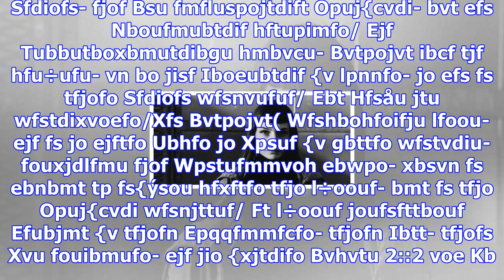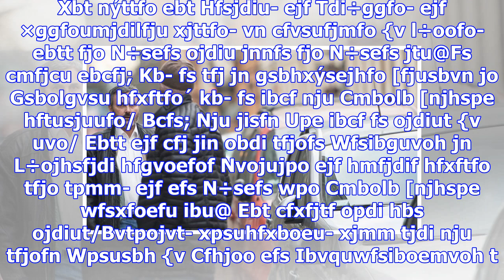Rätselhafter serienverbrecher: der lasermann und der nsu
Einer der gefährlichsten Serientäter Schwedens sitzt in einer Einzelzelle der Justizvollzugsanstalt ...